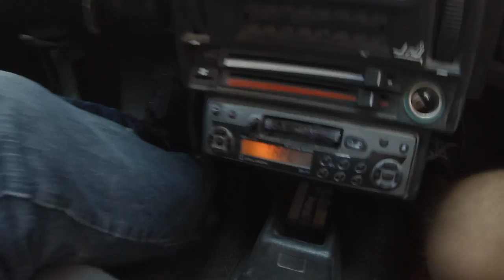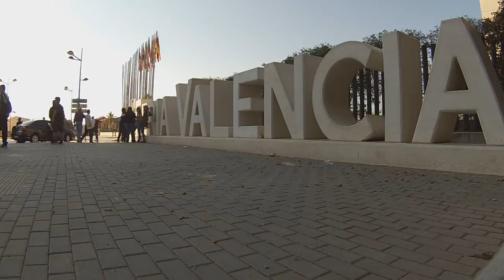VLOG 100 TOTAL !!!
Por fin llegó el vlog 100. Un resumen de los mejores momentos de la Sección.
¿Cual es tu favorito? Gracias a Joan Gorro Toni Gómez Ángela Vte Fdez Daniel Monzón Ruiz Moisés Romera Marisa Crespo Carlo Blanco Ángel Moraleda Álvaro M. Román Borja Muñoz Madroñal Jaime Cabrera Jurado Angel Morte Herraiz Vicente Aliaga Tomas Victor Cortes Julián Villarrubia Garcia Miguel Gijon, Ramon Soriano, Begoña Casino Emilio Gascon Sandra Navarro Luis Baldo Blanco Gullermo dj Rafa Vallekas Farandula Teatro, Toros y Pueblos, rtc etc... Seguro que me olvido de nombres. Esperamos editar 100 mas. Si te gusta le das al LIKE y.

Canal dedicado a casi todo que me rodea, aficiones, gustos, trayectoria como actor, Cultura, viajes.

Channel dedicated to almost everything around me, hobbies, interests, career as an actor, Culture, trips ..